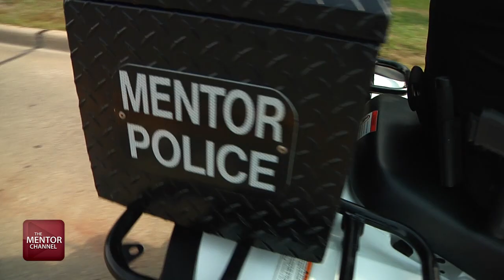2015 Mentor CityFest Parade